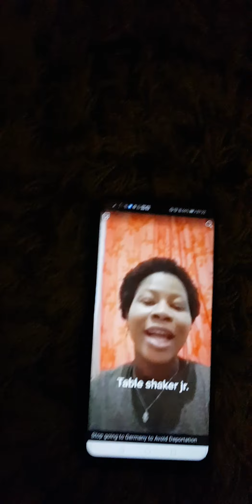Moving to Germany 'is it good or bad idea//What do you think about her advice.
What do you think about her advice.